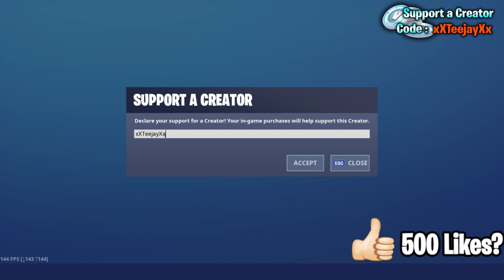*NEW* HOTWIRE SKIN SET! (Fortnite Item Shop 19th September)